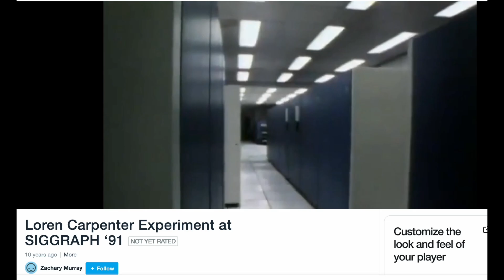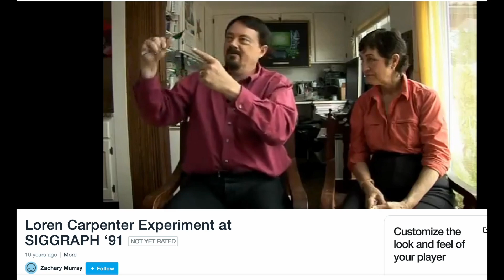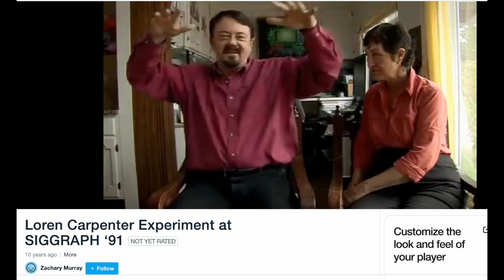Clip: Loren Carpenter's Telepathic Pong At Siggraph 1991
Carpenter's 1979 short film Vol Libre using fractal geometry for animation